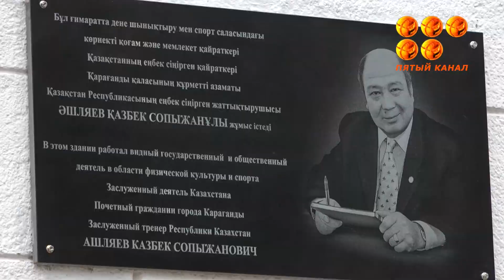Почётный гражданин Караганды Казбек Ашляев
Мемориальную доску почетному гражданину Караганды Казбеку Ашляеву открыли на здании Дворца спорта имени Нуркена Абдирова. Заслуженный тренер Республики, легендарный казахстанский боксер ушел из жизни в 2021 году.